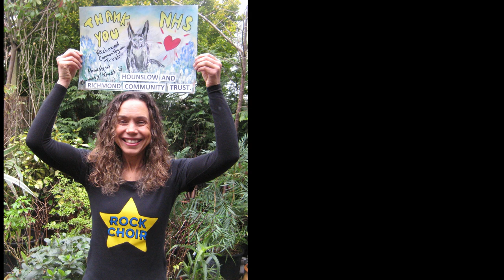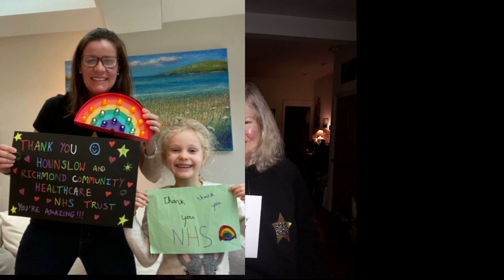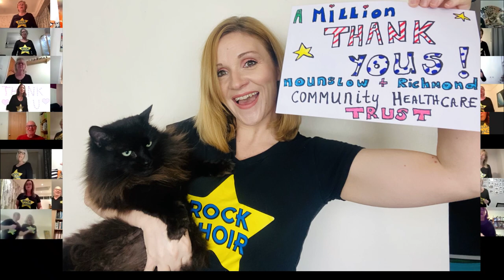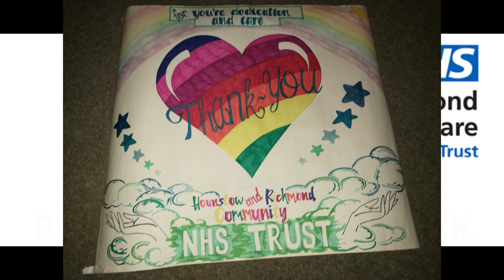A Thank You video from Rock Choir Chiswick to Hounslow and Richmond Community Healthcare NHS Trust